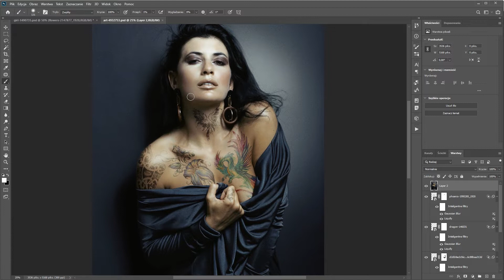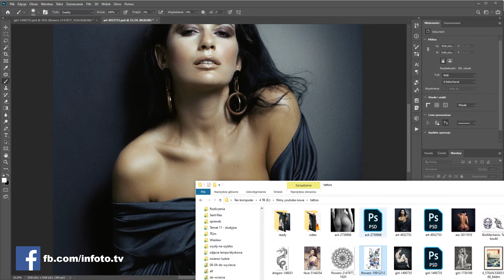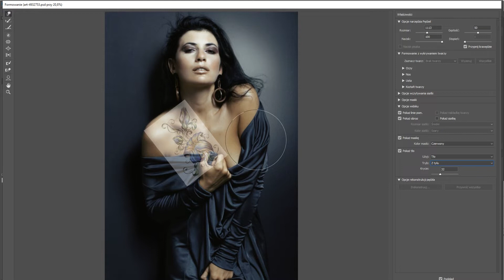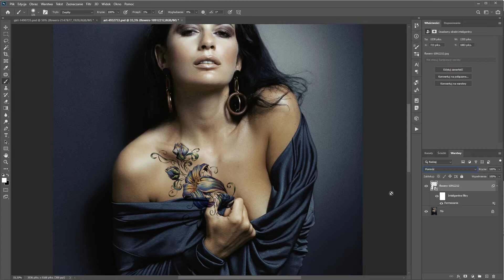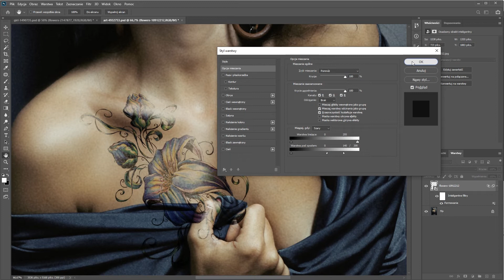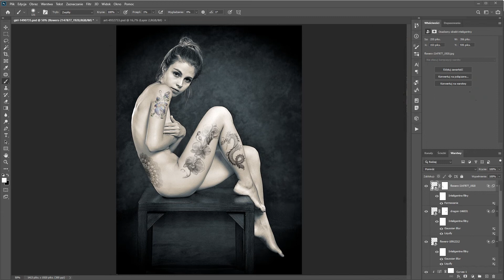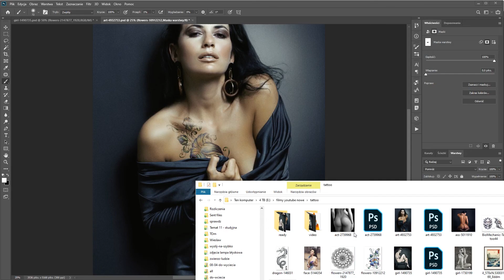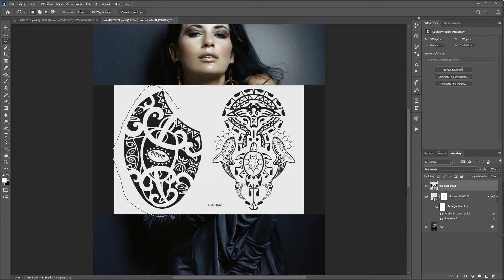Dodawanie tatuażu w Photoshopie. Tutorial photoshop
Jak dodać realistycznie wyglądający tatuaż w Photoshopie? Jak zawsze, łatwo, szybko i przyjemnie ;)
ps. dziś bez ani jednego suchego żartu. To chyba pierwszy raz..